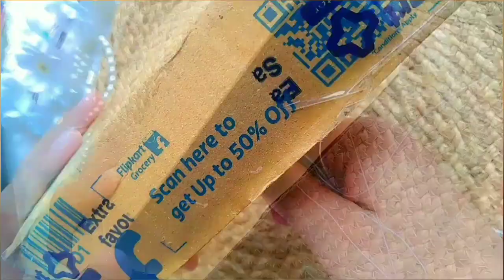6 AESTHETIC VIRAL PINTEREST DIYs || Waste Material Crafts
In this Video , I am showing you some easy and amazing Waste Craft Ideas .You can easily try anyone diy at your home from waste you have .

Your support is very valuable to me.